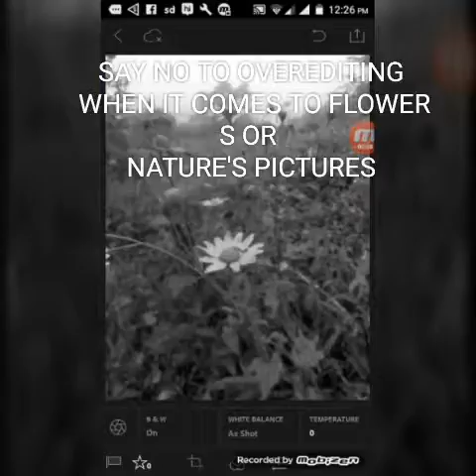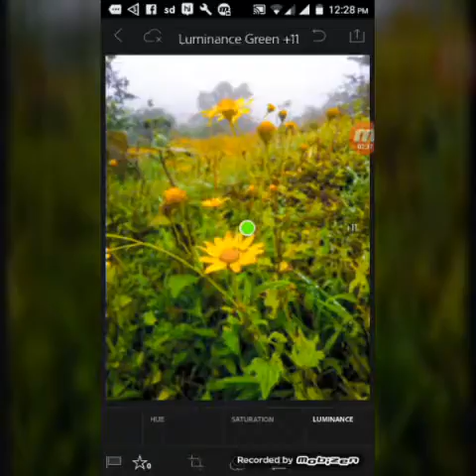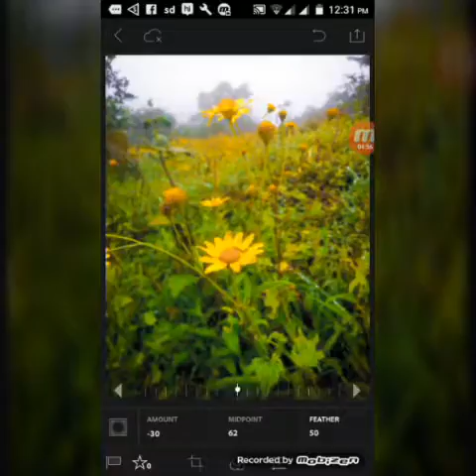Flower Editing Tutorial on Adobe lightroom